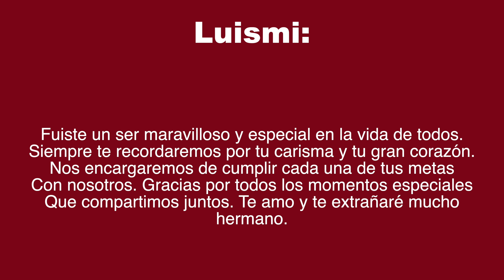LA ÚNICA OPCION FUE METERNOS EN ROPA INTERIOR / king morales ( Ep.4 Semana 1 )